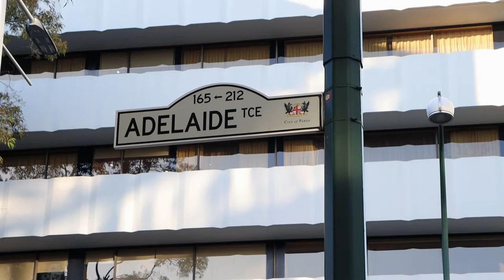Travel and Transport in the Heart of Your City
Discover the range of transport options our students use to get to and from school each day!

Founded by the Sisters of Mercy in 1846, Mercedes College in the Perth CBD offers young women from Year 7 to 12 an outstanding Catholic education based on the Mercy values of compassion, justice, excellence, integrity and service.

Situated in the heart of the City of Perth and located in the City’s beautiful heritage precinct,  leading Perth private high school - Mercedes College - has the honour of being the oldest girls’ school in Australia on the original site of foundation.  Its mix of heritage and modern new facilities offers students a unique learning environment in a dynamic city setting.

With students in all high school years (Year 7 - Year 12), Mercedes College has an extensive range of courses available, and achieves outstanding results in Academic, Arts and Sports courses as well as co-curricular activities.

Mercedes College offers young women an outstanding Catholic education based on the Mercy values of compassion, justice, excellence, integrity and service. We provide an accessible education for girls from a diversity of cultures and backgrounds, equipping them to be active citizens.

Students are encouraged to develop a positive self-image reflecting self-awareness, courage and resilience, as well as caring for others, the community and the environment. Young Mercedes women have a love for life, belief in themselves and confidence in their abilities.